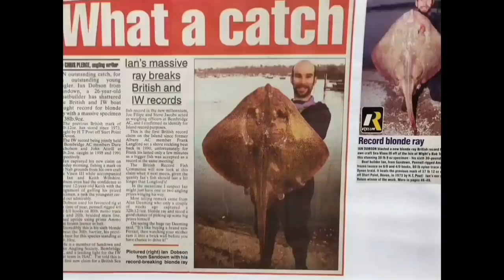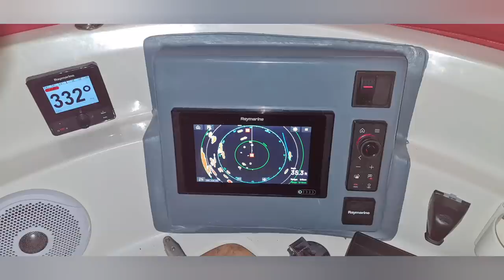Sole Fishing Small Boat Fishing Southampton Water Solent Southcoast United Kingdom 🇬🇧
Had a cracking session on the sole tried a new mark. Searched the area found some features and it paid off nicely

11 sole Biggest 1lb 10oz
5 plaice all around 10-12oz
Numerous Bass Biggest just over 3lb
1 whiting
A few small smuts

Happy Days.